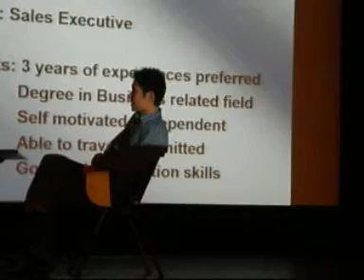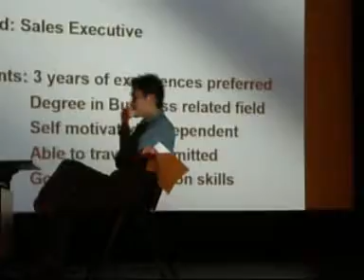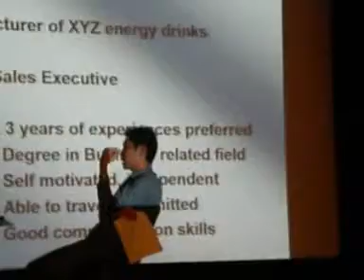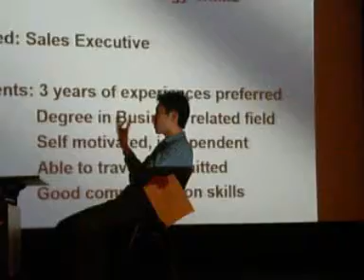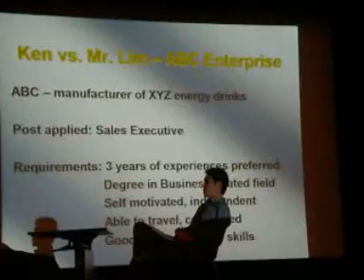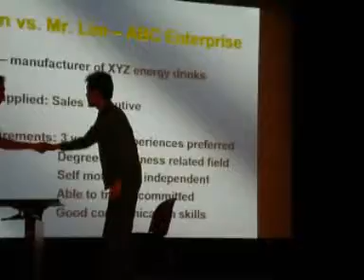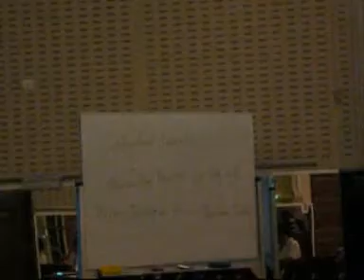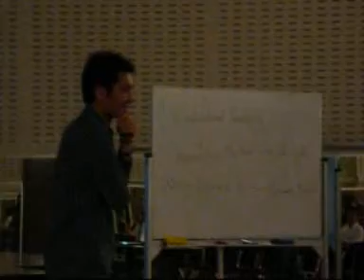Role-Play: Interview - Spot the mistakes